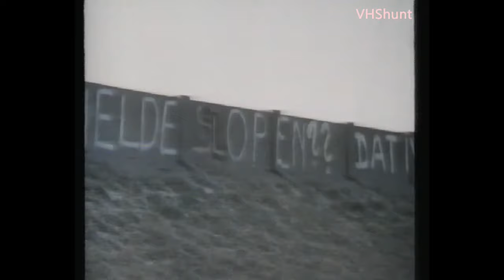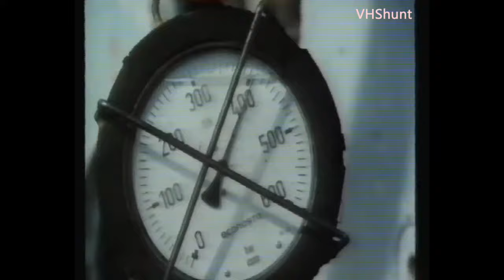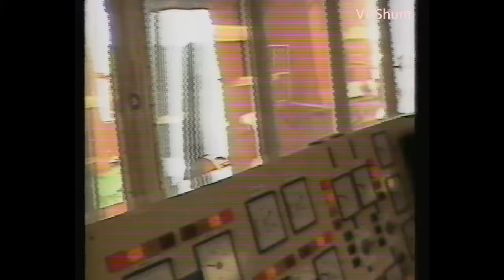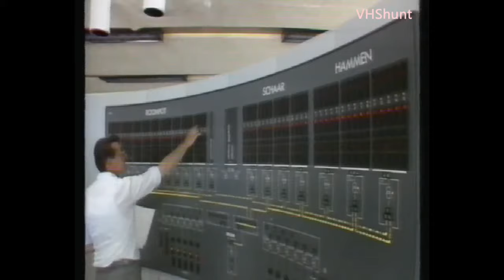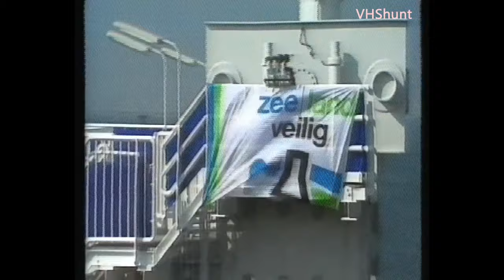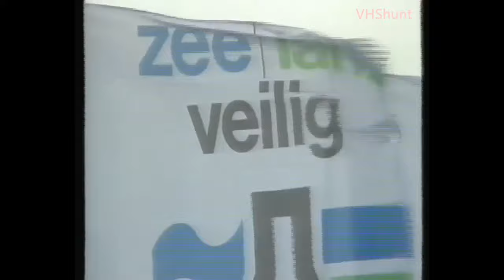Opening van de Oosterscheldekering door Beatrix - Compleet (1986) Deel 1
Opening van de Oosterscheldekering (deel 1).

De Oosterscheldekering is een waterkering in Nederland, onderdeel van de Deltawerken. Het is tevens een 9 kilometer lange wegverbinding tussen Schouwen-Duiveland en Noord-Beveland, deel van de N57.
De stormvloedkering werd op 4 oktober 1986 geopend (eigenlijk gesloten) door koningin Beatrix, met de woorden "De stormvloedkering is gesloten. De Deltawerken zijn voltooid. Zeeland is veilig".

Wikipedia.